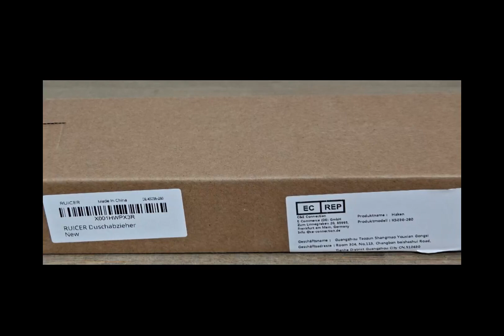RUICER Duschabzieher Edelstahl Duschkabinenabzieher Set, Funktionierender Duschabzieher